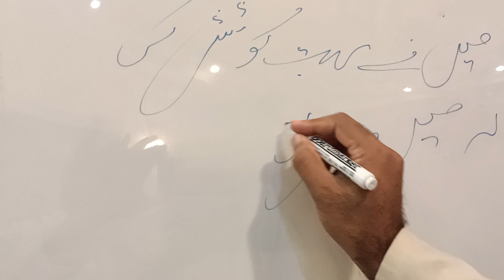agar main famous ho jata